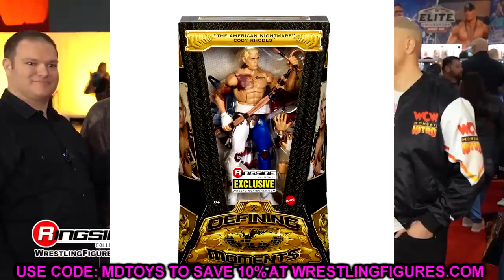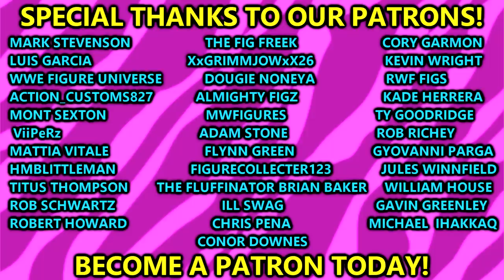NEW WWE ACTION FIGURE IMAGES 2023! HORRIBLE ULTIMATE EDITION!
In this video, MDT My Damn Toys is reacting to NEW WWE action figure images for 2023!